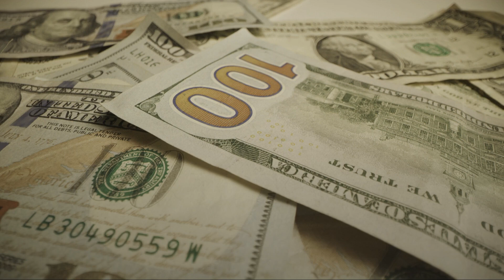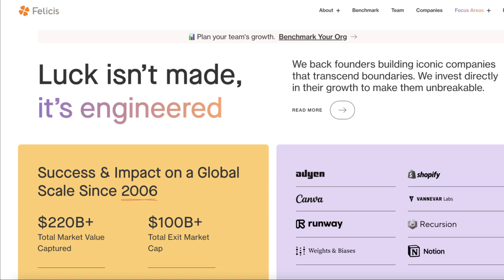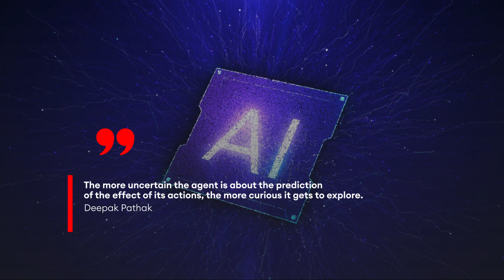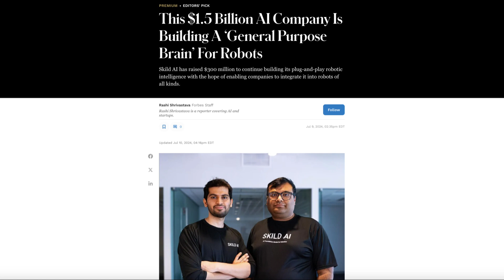The $1.5 Billion AI Company Building A 'General Purpose' Brain For Robots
Robots, whether they are bipedal humanoids handling basic factory tasks or four-legged military “robot dogs” intended for urban combat, need brains. Historically, these have been highly specialized and purpose-built. But a Pittsburgh-based robotics startup claims it’s created a single off-the-shelf intelligence that can be plugged into different robots to enable basic functions.

Founded in May 2023 by Abhinav Gupta and Deepak Pathak, two former Carnegie Mellon University professors, Skild AI has created a foundational model for what it describes as a “general purpose brain” that can be slotted into a variety of robots, enabling them to do things like climbing steep slopes, walking over objects obstructing its path and identifying and picking up items.